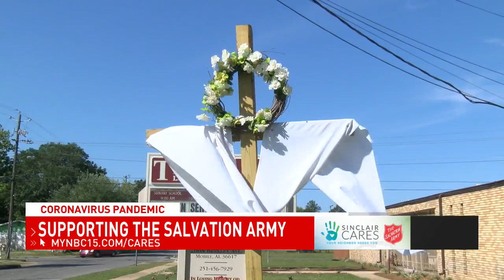Sinclair Cares: Supporting the Salvation Army - NBC 15 WPMI